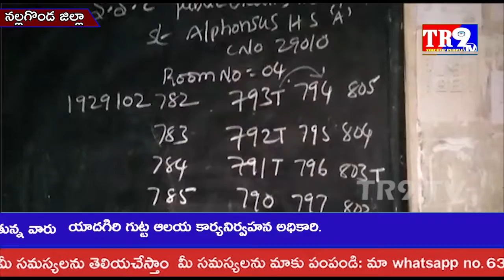ప్రశాంత వాతావరణంలో జరుగుతున్న 10 పదవ తరగతి వార్షిక పరీక్షలు ||TR9 TV